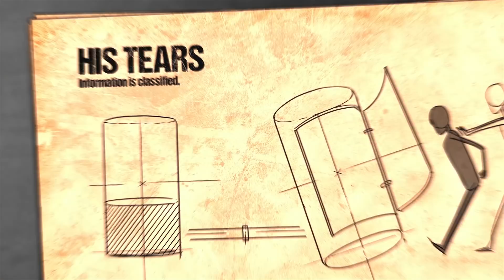Ich komme mit allem durch, weil ich schön bin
Niemand hat mir jemals etwas verweigert, wenn ich um etwas gebeten habe. Sobald ich mit den Wimpern klimperte und süß lächelte, bekam ich alles, was ich wollte. Wegen meiner Schönheit konnte ich machen, was ich will, bis zu diesem einen Vorfall. Hallo, ich bin Vicky, und das ist meine Geschichte.